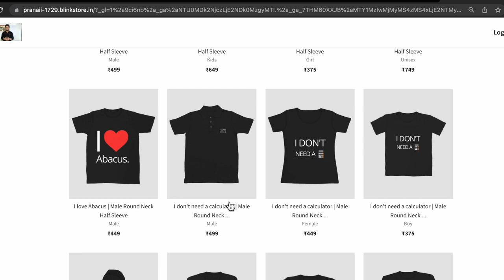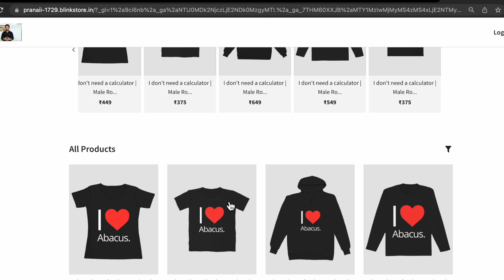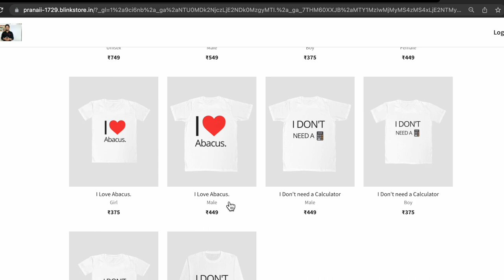Our Merchandise is launched! Buy Abacus/Math T-Shirts & more now!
Buy our Abacus Practice book using the below links

If the above links are not working, then go to the Amazon website & search “Pranaii 1729 book” or “Pranaii 1729” and you can see the results.

If you have liked the website, or want to give any feedback, please fill out this form